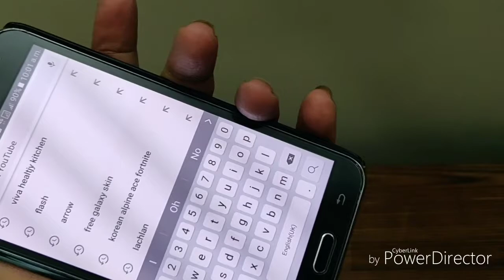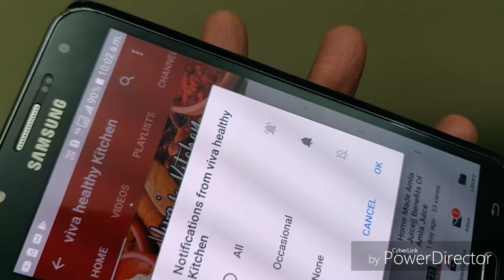Toilet Bombs||Refreshing Tablets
DIY Toilet Bombs